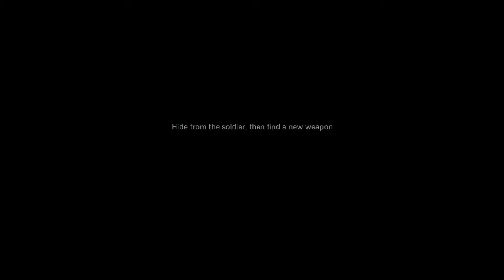Modern warfare veteran campaign episode 7